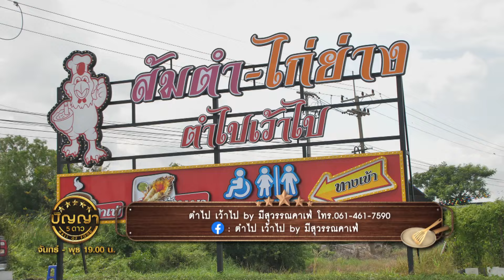เปิดเมนูใหม่ | ตำถาด น้ำพริกเขียว ตำไป เว้าไป by มีสุวรรณ คาเฟ่